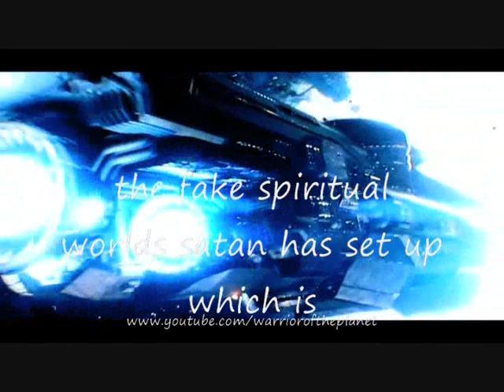Halo 4 BEWARE Luciferian game , trailer decoded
**sorry i forgot to mention Halo reach in this video sorry about that **                             hello in this video i decoded the luciferian symbolism in the new Halo 4 video game i was expecting something different in this game but i guess it went a whole 360 and went another direction with the story line to entice the millions of fans behind halo to a whole new different agenda and deception of world peace because it's a big thing right now in the luciferian secret societies to spread that deception so people can side with them because they were exposed to the subliminal messages in EVERYTHING  making it easy to make the fans believe in there FAKE LIE don't be deceived instead of being a victim of subliminal messages get yourself informed on the things behind them and EXPOSE all the FILTH that they have all around us so you can protect yourself from the attacks that are aimed at each and every one of us on a daily basis